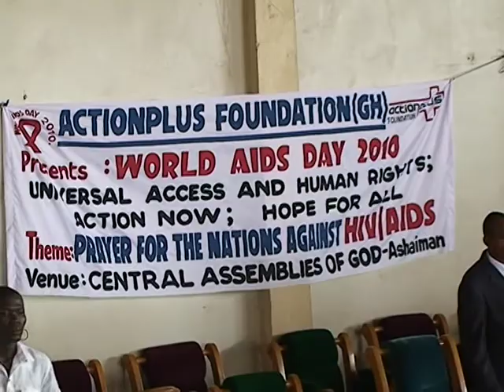Actionplus Foundation: Ghana Live Reports 2007- 2010 Pt 2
Live video reports of Actionplus Foundation's first 3 successful years of HIV intervention in Ghana. Pt 2